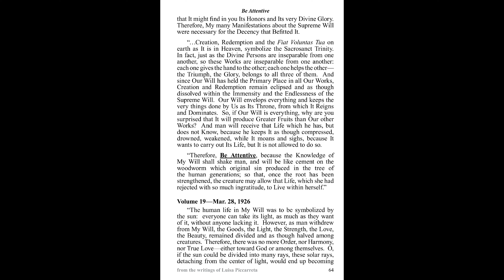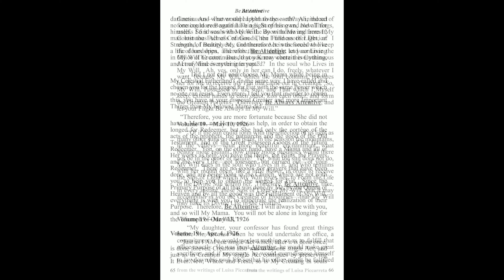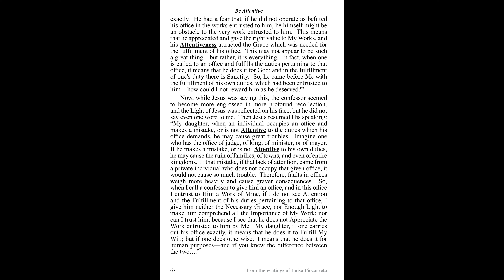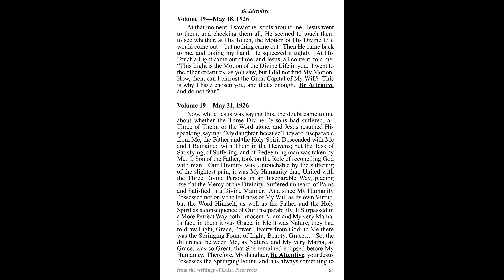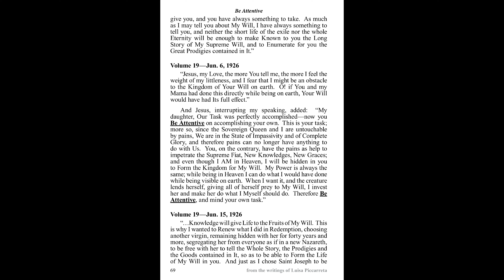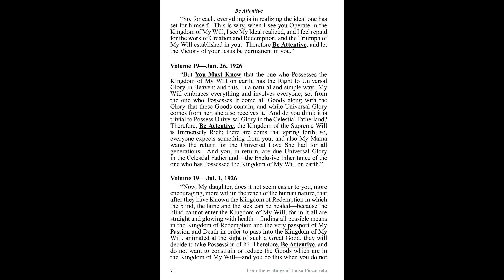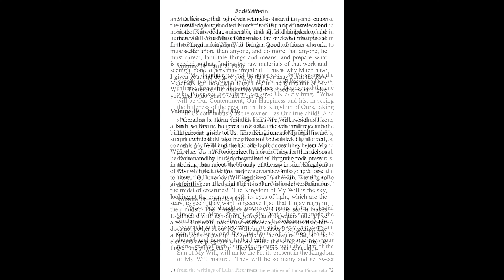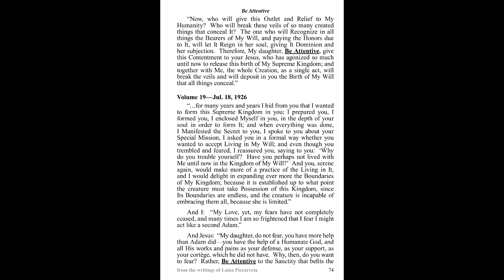Be Attentive Recordings from the Book of Heaven - series 7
Contained are all the instances from Volume 19 - part 2 - of the Book of Heaven, where Jesus used the phrase: BE ATTENTIVE